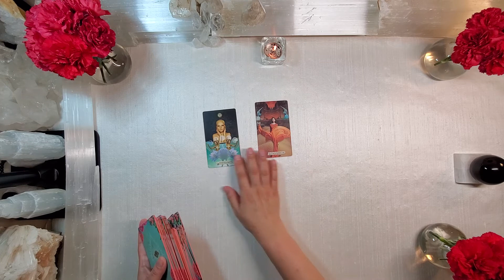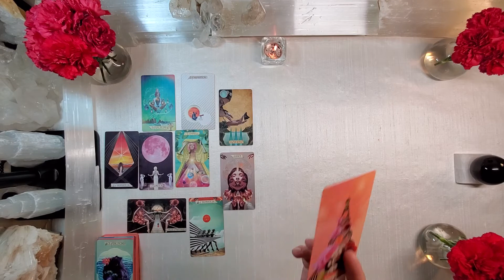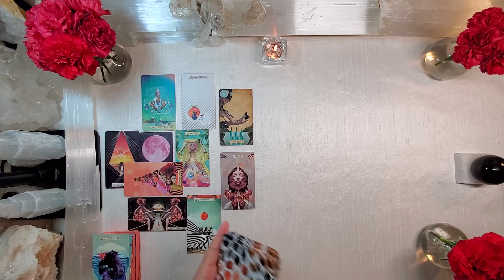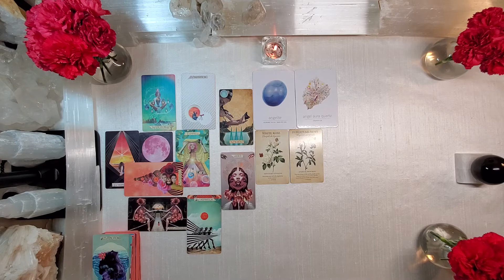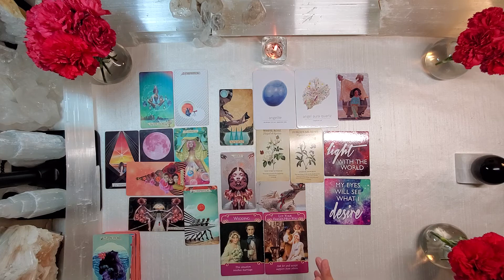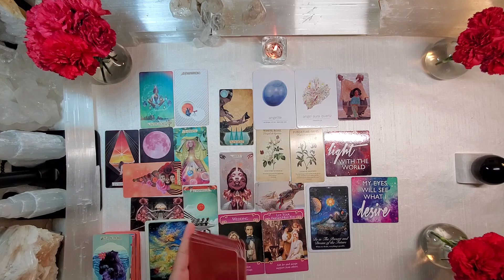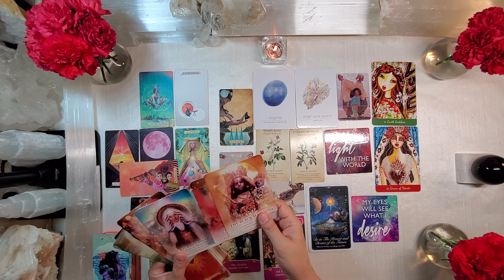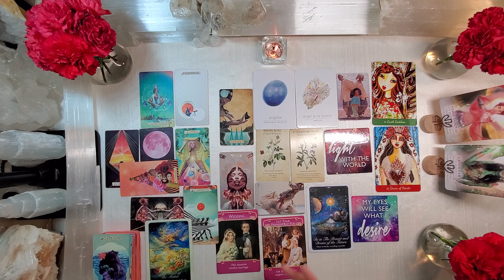🤍 LEO SEPTEMBER 2020